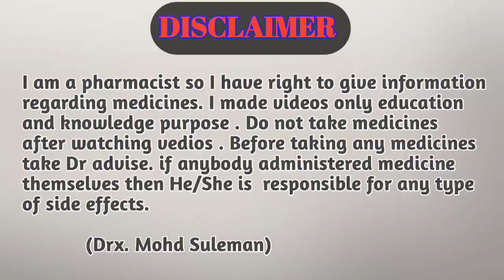nurokind od tablet uses in hindi || nurokind od tablet benefits || nurokind od tablet price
Hi guys

Is video me batne bala hu nurokind OD tablet ke bare me kya uses h kya side effects h

                       Ok_VlDJwAmTcp5-KIhjg&s=09